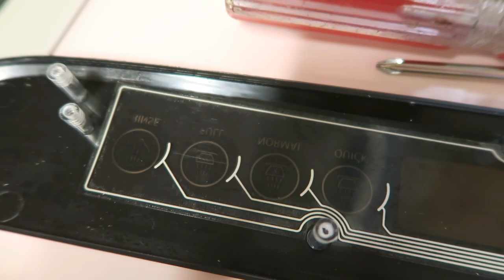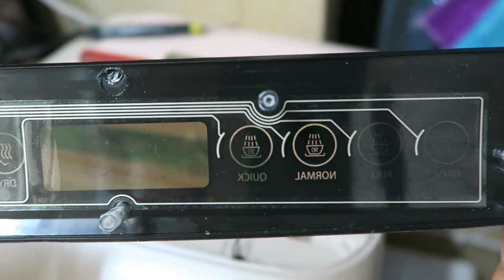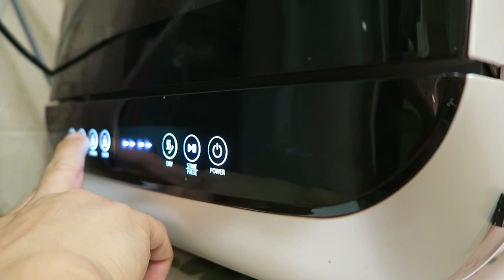Rasonic J5W/Joyoung X5 Dishwasher Touch Panel problem Fix with micro switch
This video show you how to fix the Rasonic J5W/Joyoung X5 and X6 touch panel problem with Micro Switch